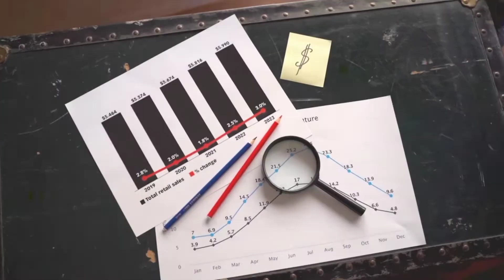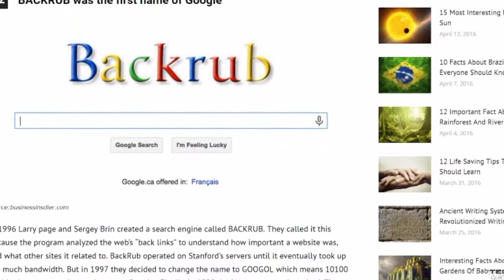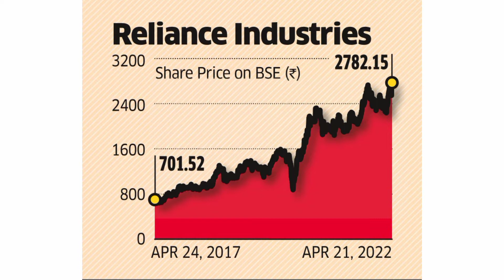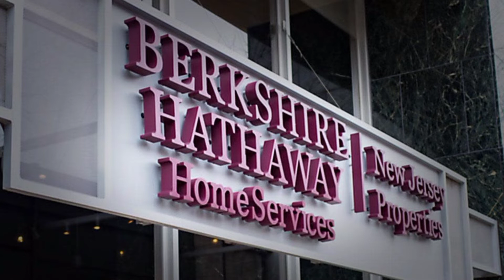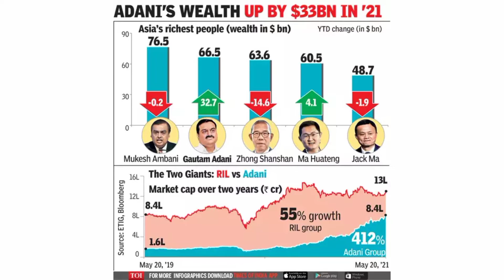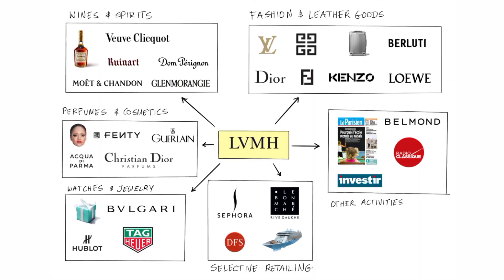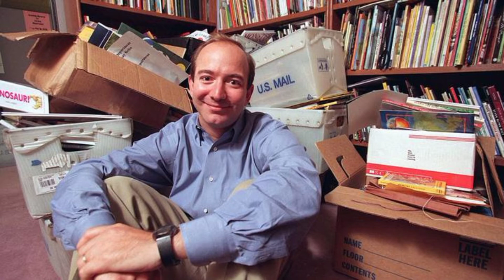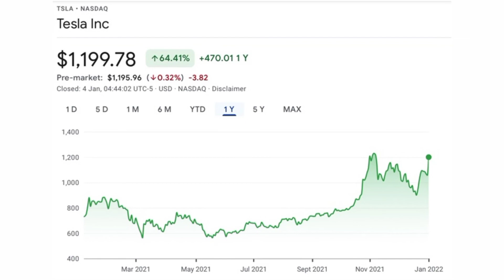Top 10 Richest People's in The World in Kannada |Forbes Top 10 Billionaires List|Airaj Facts Kannada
Top 10 Richest People's in The World in Kannada | Forbes Top 10 Billionaires List | Airaj Nayak Kannadiga

Chapter's of this video:
0:01 - Introduction
0:24 - Top 10
1:00 - Top 9
1:44 - Top 8
2:38 - Top 7
3:54 - Top 6
4:55 - Top 5
6:11 - Top 4
7:09 - Top 3
8:26 - Top 2
9:39 - Top 1
10:44 - Conclusion

– Note ●●●●●●●●●●●●●●●●●●●●●●●●●●●

Image and videos and music used in this video are belongs to respected owners not mine.

In this content which I used in my video all resource like picture or video from Google or any other helpful site which help us to explain our video nicely or deeply so I credit to my all work to Google or any other sites.If I used an others content then I will definitely credit to him thanks I hope all owner understand to me of I used some content in my videos thanks again to all owner.

If you find any copyright content on this video inform to me through

before informing to Youtube.

some contents are used for educational purpose under fair use copy right disclamer under section 107 of the copy right out 1976, allowance is made for "fair use " for purpose such as critism,comment,news reporting,teaching,scholarship and research.Fair use is a use permitted by copyright statute that might otherwise be infronting.Non - profit,educational or personal use tips the balance in favor of fair use.

Similar Queries and Topics Covered :

Who is the richest Person ?

Indian Business man's net worth ?

Top 10 richest Person's in the world ?

Who own the highest brand value ?

Richest Indian people in the world ?

Net worth of Stock Market ?

who is the richest man in the world?

most richest person s in world

top 10 richest people on the earth

Top 10 Most Powerfull peoples in the world

Wealthiest Peoples list in Karnataka

10 RICHEST COUNTRIES IN THE WORLD

Top 10 Amazing and Unknown facts in Kannada

Mind blowing facts in kannada

Most Interesting Kannada Facts

Airaj Facts Kannada

Infact Kannada Amazing Facts

Kannada Tech for you facts

Charitre channel Kannada facts

Vismaya Vaani Kannada Interesting Facts